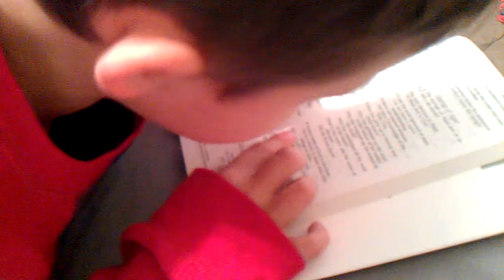How to not raise a monster